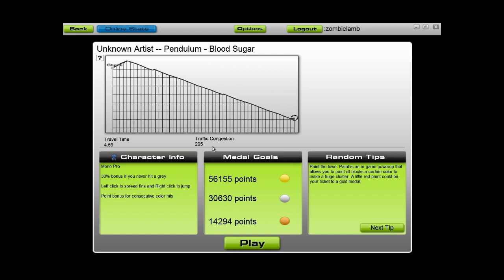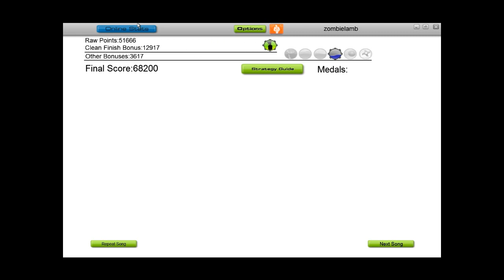Audiosurf Pendulum - Blood Sugar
Hey guys, zombielamb here ^

I accepted the challenge from a colleague and tried out Blood Sugar on Audiosurf. Hope you enjoy.